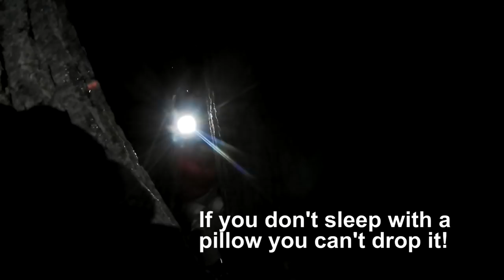Winter Tree Camping & Climbing on a MONSTER Cottonwood!!!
What an epic (and frozen) adventure! Drew from "Drew's Odd Brain" joined me up in the canopy and endured the type of "fun" that not many humans in this world are willing to endure.

If you are in the market for a super-lite and compact portaledge go check out the shop at TREEfool.com .